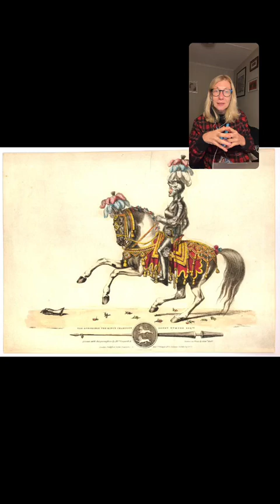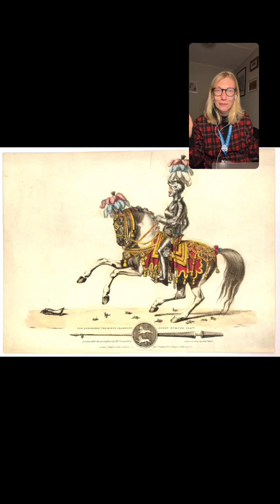Лондон. Коронация Карла III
Лондон готовится к событию, которое в последний раз отмечалось 70 лет назад - коронация Карла III.
Гид по Лондону, обладательница почётного синего значка, Валерия Генина @valeriaguidelondon рассказывает о церемонии коронации английских королей с точки зрения исторической преемственности и реалиях нынешнего времени.
Вы узнаете о важных ключевых моментах и мельчайших подробностях хода церемонии:
- сколько весит корона;
- откуда привезут "экологически чистое" масло для помазания;
- какое будет музыкальное сопровождение;
- о "самом тяжелом путешествии" в жизни королевы;
- приедут ли Гарри и Меган?